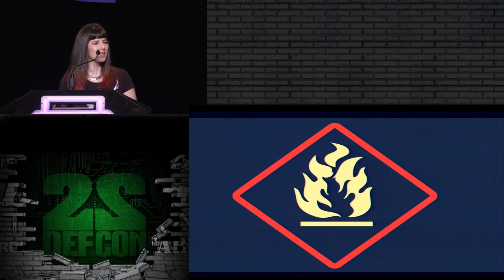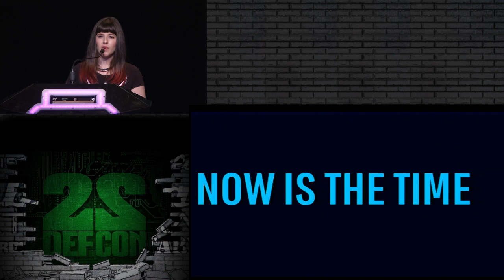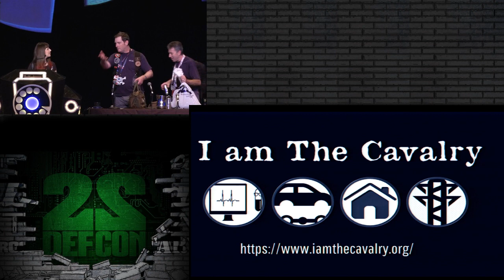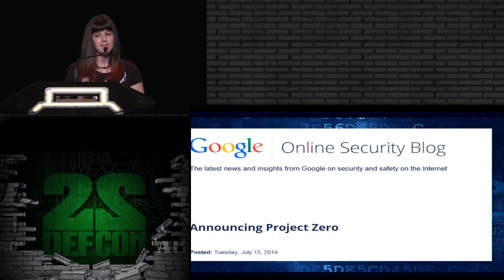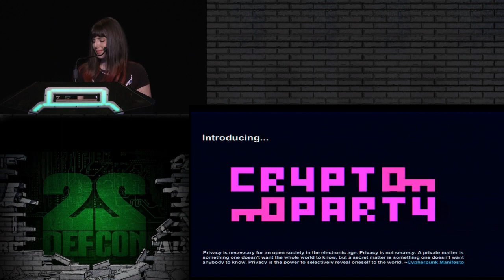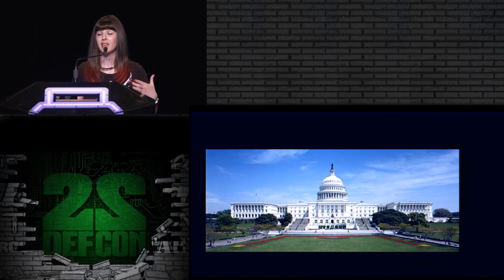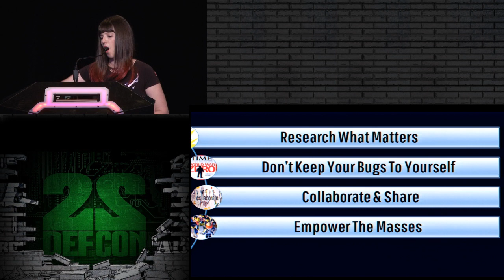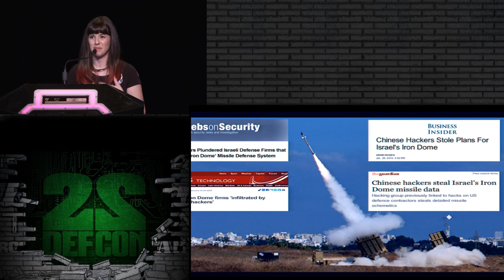DEF CON 22 - Keren Elazari - Empowering Hackers to Create a Positive Impact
Empowering Hackers to Create a Positive Impact
Keren Elazari

In March 2014 I spoke at the annual TED conference about why hackers are a vital part of the information age. I claimed that the world actually needs hackers, and that they play an important social, political and technology role. At first I thought I will encounter objection, but I found out I was preaching to the choir. Surprisingly, many of the smart, powerful, rich people at TED thought hackers were just great. Then I realized: I was preaching to the WRONG choir. It’s the hackers who are the change agents, and the only ones who can make a difference when it comes to the future of the net. That’s why this talk will speak to the heart of the hacking community about the practical things hackers can do to create a positive impact on the world. Essentially, it’s about being a good hacker while staying out of jail and making the world a better place – with things like community outreach projects, crypto parties, voluntary red teams, responsible disclosure and stopping the spread of FUD.

Keren has been a key member of the Israeli Cyber Security & Hacking scene for the past 14 years. Since 2000, Keren has been employed with leading Israeli security firms, government organizations, Big 4 and Fortune 500 companies. Keren currently covers emerging security technologies as a security industry research analyst with GigaOM research. In 2014, Keren was invited to speak at the prestigious TED conference about the important social & political role of hackers. In recent years, Keren has been a featured speaker at events like DLD 2013, RSA Conference 2013, WIRED 2012 and the NATO International conference on Cyber Conflict. Keren holds a CISSP security certification, a BA in History and Philosophy of Science and is currently a research fellow and MA candidate with the prestigious Science, Security & Technology workshop at Tel Aviv University. In 2012, Keren held the position of Security Teaching Fellow with Singularity University, a private think tank in Mountain View, California.